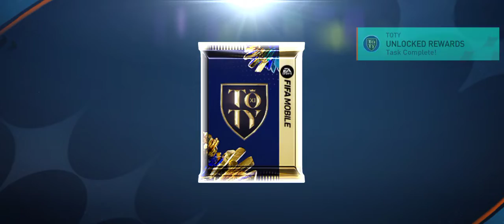TOTY Week 8 Reward Claim 🔥 || FIFA MOBILE 23 || TOTY PACK OPENING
Keep supporting...